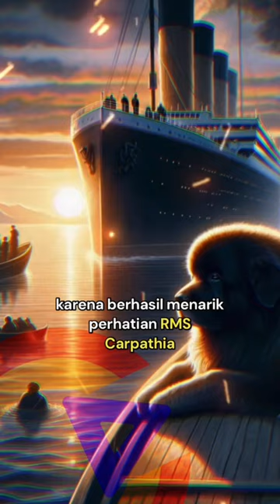Salah satu pahlawan yang terlupakan dalam peristiwa tenggelamnya RMS Titanic.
Salah satu fakta yang disembunyikan dari peristiwa tenggelamnya kapal RMS Titanic. Satu pahlawan yang terlupakan. Seekor anjing yang bernama Rigel.
Disaat orang-orang di sekoci mulai kehilangan harapan, gonggongan Rigel yang nyaring menarik perhatian kapal Carpathia. Rigel telah menyelamatkan puluhan nyawa berkat gonggongannya.